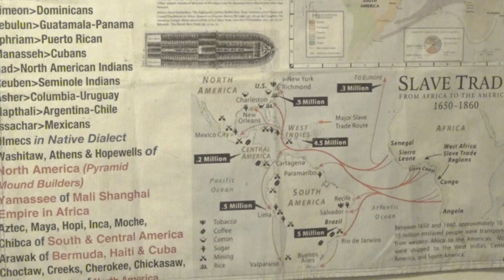THE CURSES AND PLAGUES ARE HERE AND IN EFFECT # 13